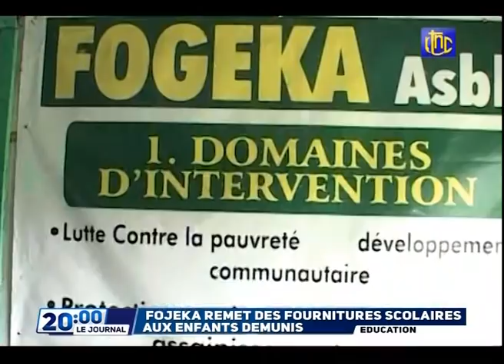🔴RDC SUIVEZ LE GRAND JOURNAL DE CE MERCREDI 29.09.2021 RTNC EDITION 20H00